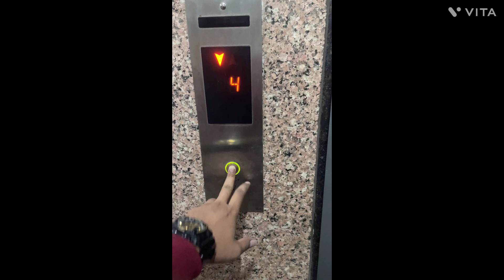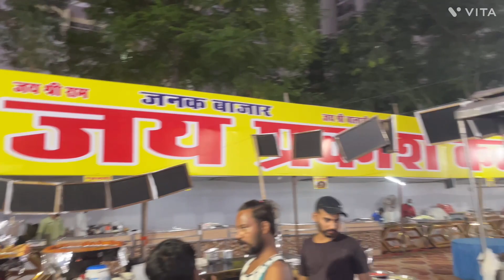First Vlog | Durga Puja Mela Dekha | Vlog 1| Crossing Republic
First Vlog | Durga Puja Mela Dekha | Vlog 1